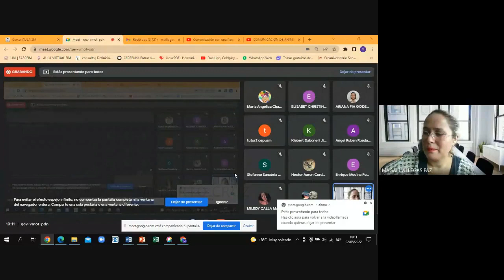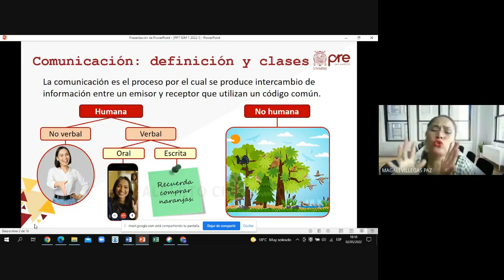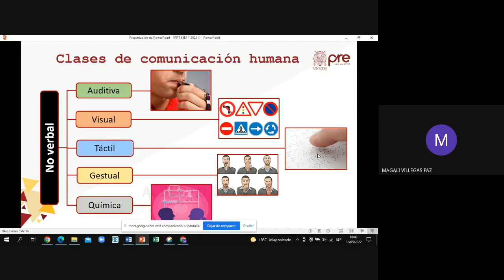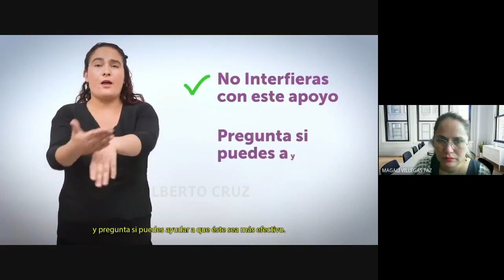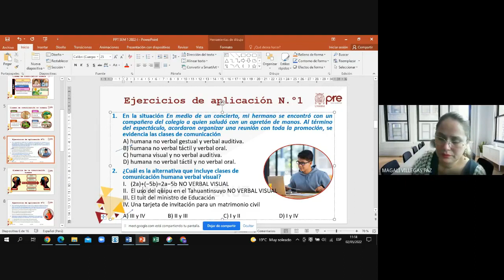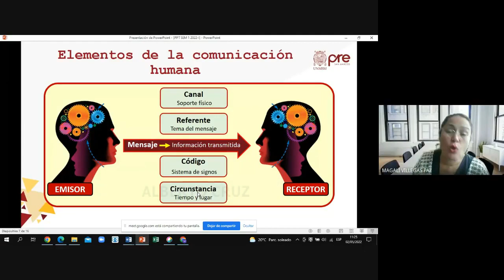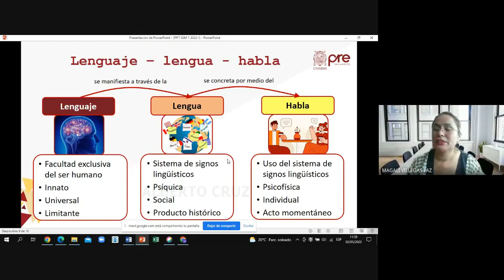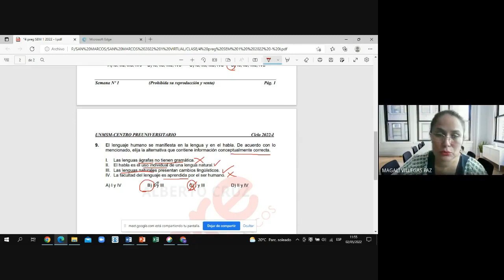Lenguaje S01 - La Comunicación - Pre San Marcos 2022 I ¨Z¨ 📚🖥️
Semana 1
Ciclo: 2️⃣0️⃣2️⃣2️⃣ 1️⃣
📚Curso: Lenguaje
Profesor👨🏻‍🏫: Magaly Villegas.
📌Tema: La Comunicación: Definición, Clases y Elementos. El Lenguaje Humano: Características y Funciones. Lengua y Habla: Relaciones. La Variación Lingüística: Dialecto, Dialecto Estándar e Idioma.